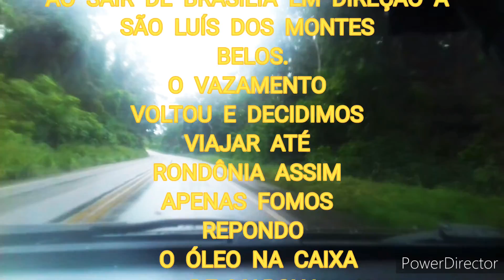4° DIA ||| PASSANDO EM BRASÍLIA-DF |||| DA BAHIA PARA RONDÔNIA.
"Brasília (AFI: [bɾaˈziljɐ] ou AFI: [bɾaˈziʎɐ]) é a capital federal do Brasil e a sede de governo do Distrito Federal.[7] A capital está localizada na região Centro-Oeste do país, ao longo da região geográfica conhecida como Planalto Central. Segundo estimativa do Instituto Brasileiro de Geografia e Estatística (IBGE) para 2021, sua população era de 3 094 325 habitantes (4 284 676 em sua área metropolitana), sendo, então, a terceira cidade mais populosa do país.[8][nota 1] Brasília é também a quinta concentração urbana mais populosa do Brasil. A capital brasileira é a maior cidade do mundo construída no século XX.[11]"

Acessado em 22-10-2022